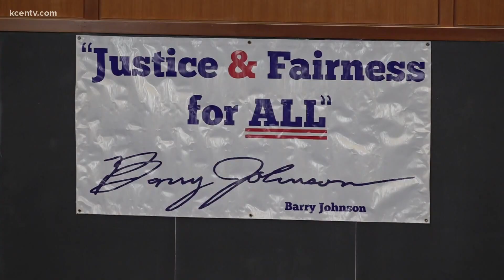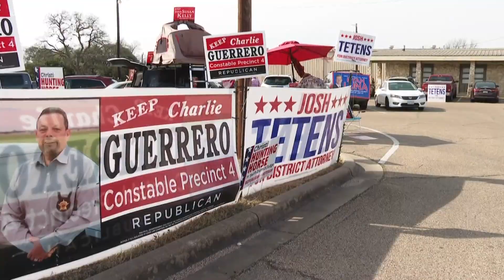Who became contenders for November Elections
Texas Today goes over Election night results and coverage from March 1 Texas Primaries.